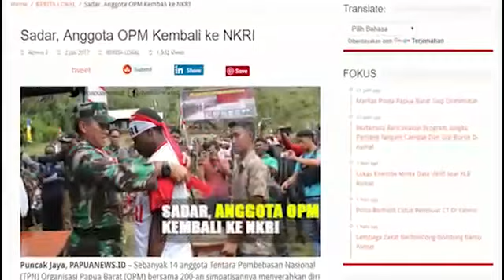Penyerahan Senjata Api dan Munisi oleh Eks OPM kepada TNI